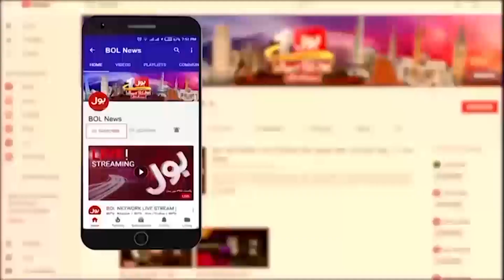Election Commission Unconstitutional Decision | Raja Aamir Abbas Discussion | Breaking News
Election Commission Unconstitutional Decision | Legal Expert Raja Aamir Abbas Discussion | Breaking News

Election Commission | Unconstitutional decision | Raja Aamir Abbas | Current affairs | Political commentary |
Breaking news | Political analysis | Pakistani elections | Legal Expert Raja Aamir Abbas | Election Commission | Constitutional crisis | Controversy |
Political instability | election commission appointments | election commission pakistan | election commission | election in pakistan |
general election in pakistan | general elections in pakistan | election date | Dunya BOL Hai | Dunya BOL Hai Morning Show | BOL Morning Show |
BOL Morning Show | Morning Show | BOL Show | BOL News